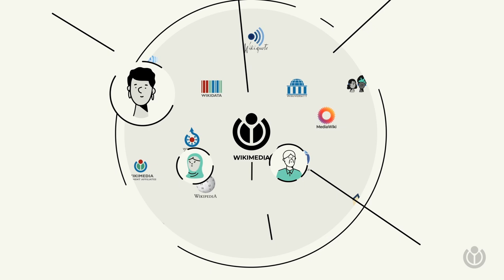Un minuto con Wikimedia | Qué es el movimiento de conocimimiento libre Wikimedia